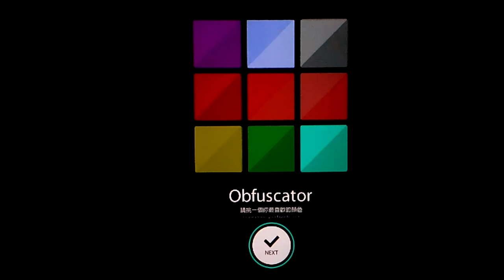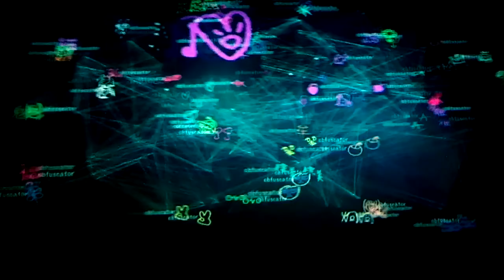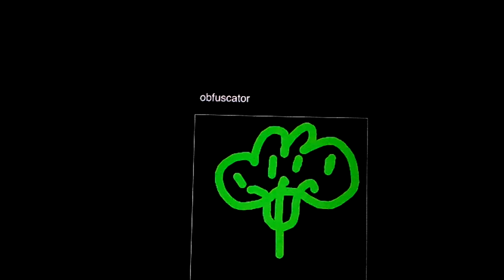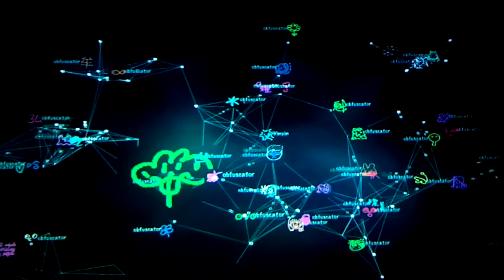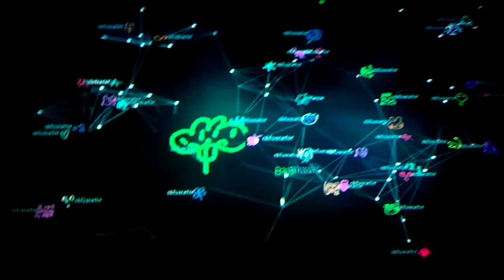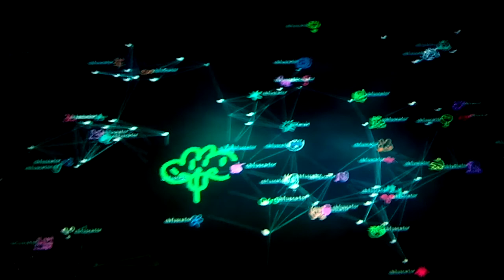2014 Digital Art Festival Taipei: Show Teaser - Obfuscator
Obfuscator, a connective ecosystem that collects viewer's drawings to build a virtual social network. When viewers' drawing changes, the ecosystem will display the latest one with a very sharp remark in the ecosystem dashboard.

Viewers can draw their own emotions with an mobile application built in a mobile device themselves, before submitting, viewers can modify their own drawings if wronging.